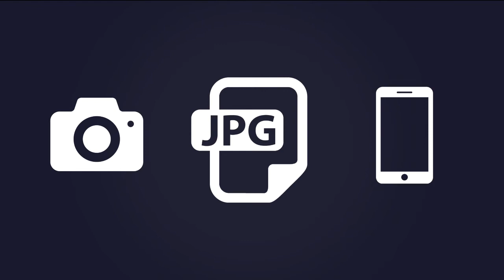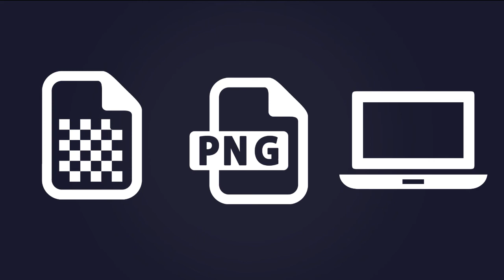JPG ou PNG: qual formato usar? - Dicas de Design #06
Você sabe a diferença entre o formato JPG e o PNG? Você sabia que há casos ideais para o uso de cada um?
Então assista este vídeo e descubra mais sobre estes tipos de imagem!

0:00 Introdução
0:26 O que são JPG e PNG
0:38 Quando usar JPG
0:58 Quando usar PNG
1:18 Conclusão